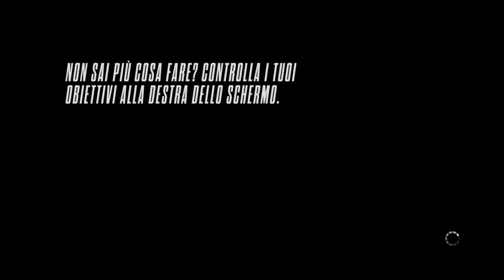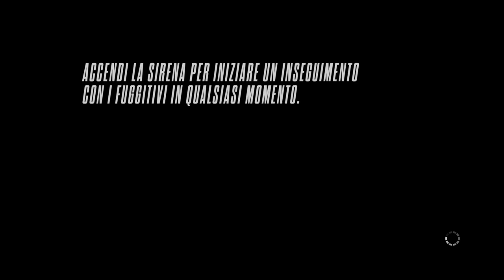Need for speed Rivals#2 gara+prova a tempo